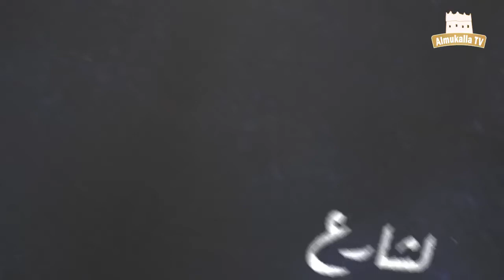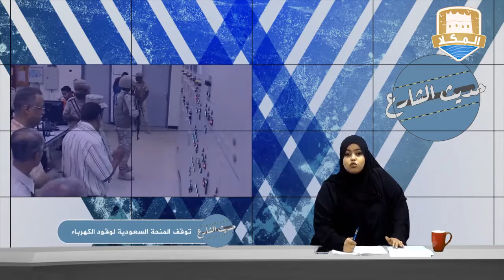حديث الشارع | الحلقة الخامسة عشر | توقف المنحة السعودية لوقود كهرباء ساحل حضرموت